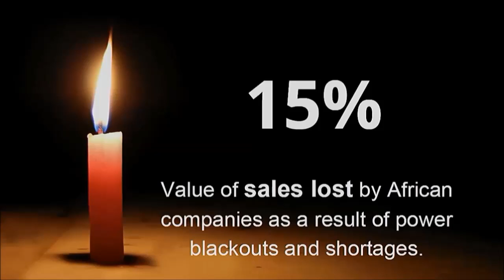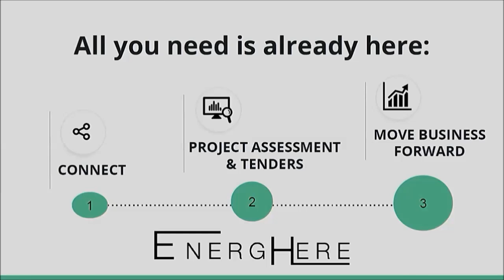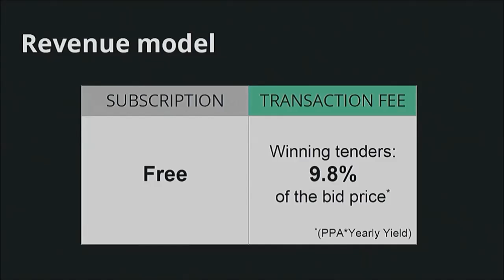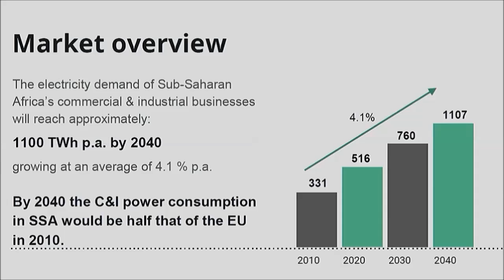AEEP Science & Business Slam: Andrea Isidori, EnergHere, Denmark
First Science & Business Slam of the Africa-EU Energy Partnership
17 May 2016, Politecnico di Milano

Info:
Andrea Isidori
Co-founder & CEO, EnergHere, Denmark
Project: EnergHere
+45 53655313